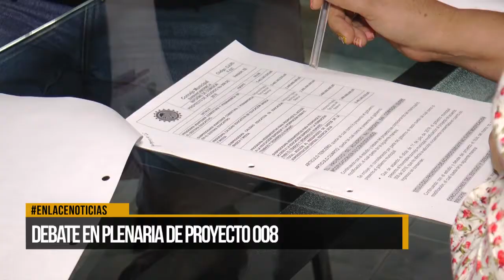Se realizará debate del proyecto 008